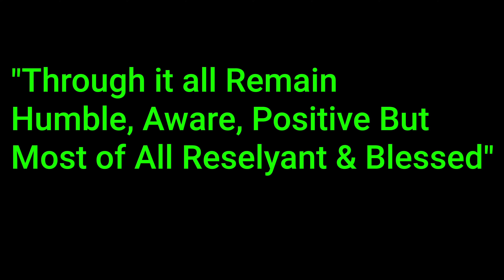Tik Tok Compilation Quarantine Vibes Part 2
Versatile & Mookie share sum of their favorite tik tok videos while the world remains under stay at home and/or Quarantine orders! While the world awaits the re- opening of the world. Have fun & be safe no matter what.

versatilenetwork